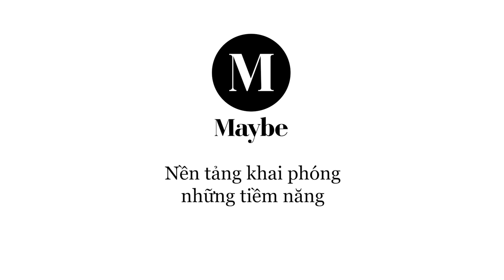Trăm năm kỹ nghệ “bán hoa” của người Hà Lan | Doanh nhân Mai Thị Hồng | 5W1H Ep9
“Người Hà Lan không bán hoa Tulip, mà họ bán củ giống, đó là kỹ nghệ trăm năm”- Doanh nhân Mai Thị Hồng bật mí trong cuộc nói chuyện cùng nhà báo Kim Hạnh trong tập 5W1H mới nhất.

Doanh nhân Mai Hồng vốn là một người có nền tảng kinh doanh đã thử sức và thành công ở nhiều ngành hàng. Vào năm 2000, dưới sự thuyết phục của những người bạn thân, chị bén duyên với ngành kinh doanh giống hoa từ Hà Lan- xứ sở hoa Tulip. Từ cái duyên với nghề kinh doanh hoa, những mối duyên khác đã nảy nở khi mà đến nay, chị Mai Hồng trở thành một điều phối viên hỗ trợ và xúc tiến thương mại & nông nghiệp giữa Việt Nam - Hà Lan, tạo điều kiện cho nhiều doanh nghiệp Việt tiếp cận với thị trường Hà Lan nói riêng và Châu Âu nói chung.

Dưới tầm nhìn của một nhà kinh doanh lâu năm, doanh nhân Mai Thị Hồng đã mang đến cho 5W1H Podcast một góc nhìn sâu sắc về Hà Lan, đất nước nằm dưới mực nước biển với nền kinh tế rất khó khăn ở độ nửa thập kỷ trước, nay đã vươn lên tầm cao trong kinh tế với nền nông nghiệp kỹ thuật cao, xuất khẩu đứng thứ 2 thế giới và đặc biệt là không ngừng phát triển để giữ vị trí số 1 trong lĩnh vực kinh doanh hàng trăm năm của họ, ngành kinh doanh giống hoa.

Một xứ sở hoa Tulip xinh đẹp, một “dân tộc Hà Lan” thông minh, trung thực, nhiệt huyết đã gầy dựng nền nông nghiệp kỹ thuật tiên tiến bậc nhất thế giới, một quốc gia “trăm năm bán hoa” đáng để chúng ta học hỏi trong nghề làm nông như thế nào? Và, tầm nhìn về sự phát triển trong ngành Nông Nghiệp của đất nước đang phát triển như Việt Nam, đặc biệt là những vùng sâu vùng xa trong tương lai sẽ ra sao? Hãy cùng lắng nghe tại cuộc đối thoại tại 5W1H Podcast.

1:17 - Từ Hoa đến Giống
1:47 - (What) Cơ duyên nào dẫn em đến việc kinh doanh khá lạ này?

5:09 - Ngành công nghiệp tỷ đô
5:52 - (What) Những điều ấn tượng về đất nước Hà Lan
7:33 - (How) Ngành kinh doanh giống của Hà Lan phát triển như thế nào?
9:41 - ( How) Công việc ghi chép quy trình sản xuất của nông dân Việt Nam?

12:09 - Hợp tác xã Hà Lan
12:20 - (Who) Những người trẻ Hà Lan có đi theo nông nghiệp hay không?

14:39 - Công nghệ và nông nghiệp
15:15 - (How) Những vùng cao của Việt Nam ứng dụng công nghệ trong nông nghiệp như thế nào?
17:51 - (What) Người Việt thường mua giống hoa để làm gì?

19:32 - Kinh doanh qua đường biên
19:50 - (How) Việc kinh doanh ảnh hưởng như thế nào đến tính cách?
20:44 - (Why) Vì sao em chọn tên công ty là Thiên Điểu
22:28 - (What) Có những điều thú vị gì trong chuyến đi cùng đoàn doanh nhân Hà Lan vừa qua?
25:47 - (What) Có câu chuyện ấn tượng nào ở vùng Tây Bắc cao và xa xôi đó?

28:19 - Chuyện hoa tulip
28:46 - (What) Em nghĩ tới điều gì khi thấy hoa Tulip xuất hiện?

32:46 - Nông sản trong tương lai
33:35 - (How) Bước tiến của người trẻ Việt Nam khởi nghiệp trong ngành nông sản như thế nào?